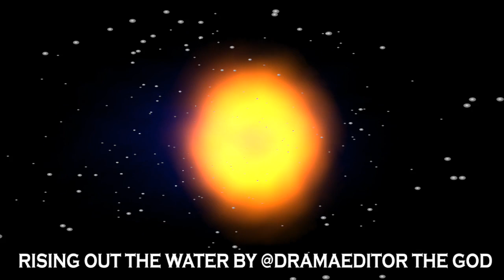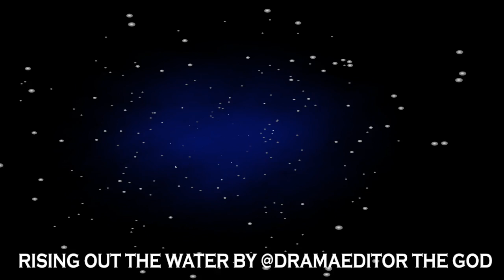RISING OUT OF WATER BY @DRAMAEDITER THE GOD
ANOTHER HOT INSTRUMENTAL BY @DRAMAEDITER THE GOD